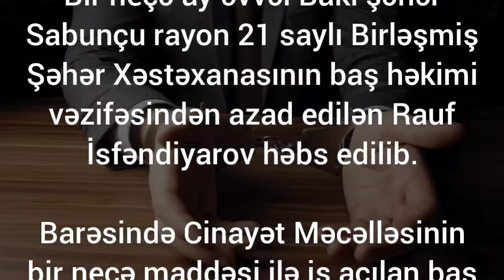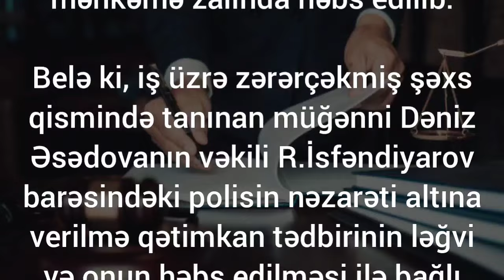İşdən çıxarılan baş həkim məhkəmə zalında həbs edildi - SON DƏQİQƏ